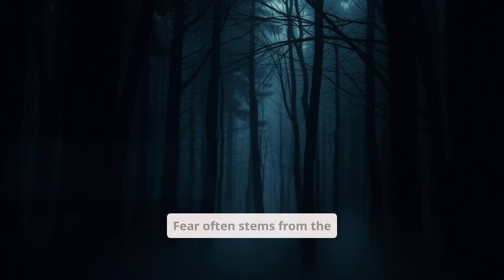All About Funnel-Web Spiders: Australia’s Deadliest Arachnids